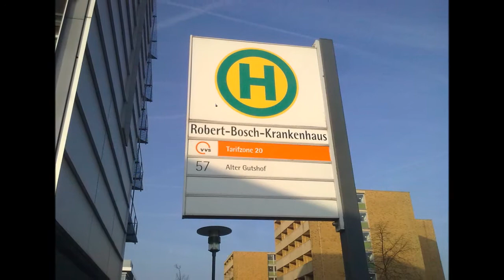Bildimpressionen Stuttgart Haltestelle Robert-Bosch-Krankenhaus